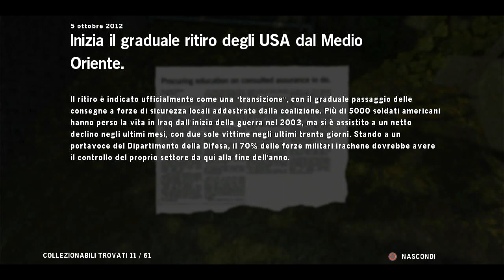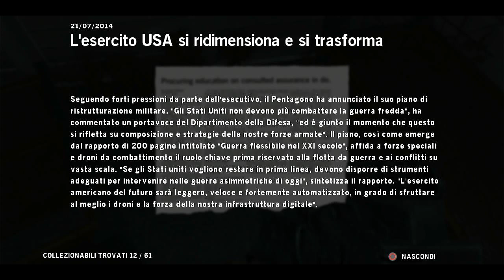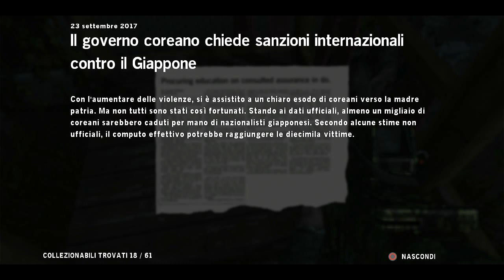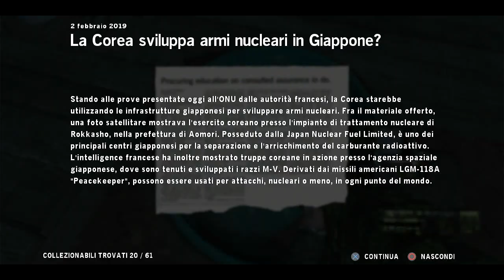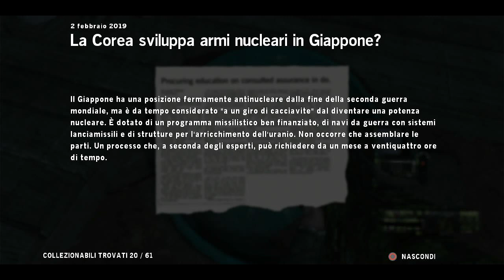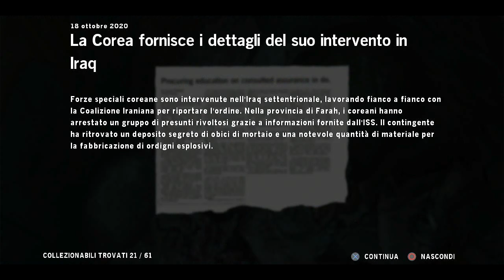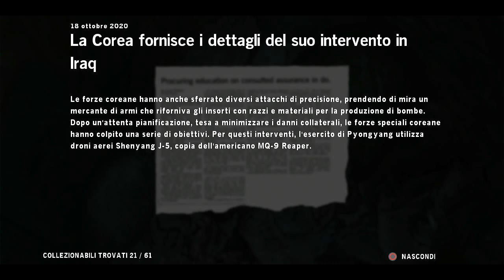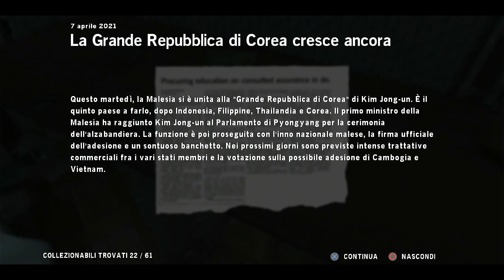HOMEFRONT - LET'S PLAY ITA (PARTE 2) LIBERTÀ!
Homefront è un videogioco di tipo sparatutto in prima persona a tema fantastorico, sviluppato dalla Kaos Studios e messo in commercio dalla THQ per Xbox 360, per PlayStation 3 e per Microsoft Windows. Nel prodotto i giocatori impersonano dei membri di un movimento di resistenza in lotta con degli invasori coreani, che hanno occupato gli Stati Uniti d'America in un prossimo futuro. La storia è stata scritta dal regista John Milius, co-sceneggiatore del film Apocalypse Now (1979) e regista del film Alba rossa (1984). Nel 2016, esce il reboot/sequel Homefront: The Revolution. La rivista Play Generation diede alla versione per PlayStation 3 un punteggio di 87/100, apprezzando l'interessante rappresentazione della guerra, la varietà dell'azione e gli spunti interessanti e come contro il fatto che fosse tecnicamente poco più che sufficiente, strutturalmente prevedibile e privo di una modalità cooperativa, finendo per trovarlo un punto di vista diverso e interessante sulla guerra, tecnicamente non avrebbe fatto impazzire i giocatori ma li avrebbe divertiti molto.